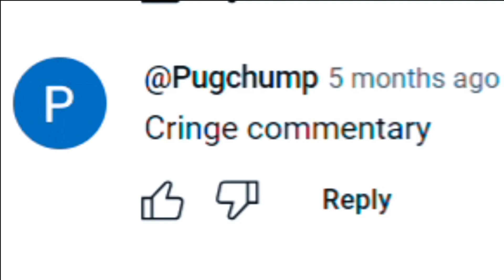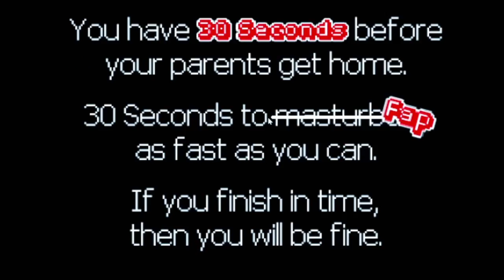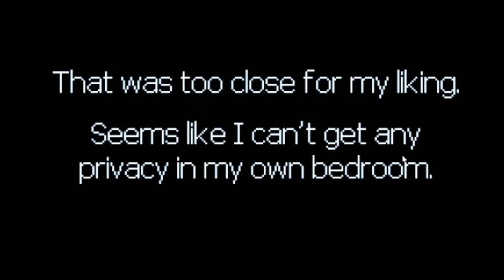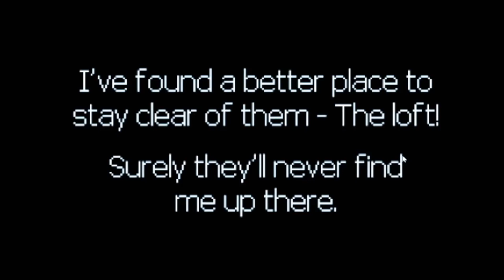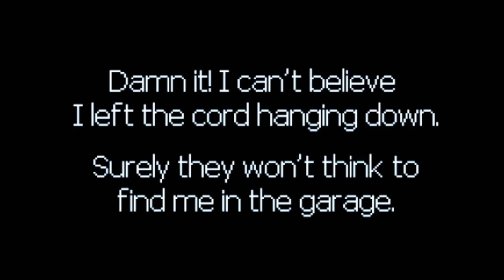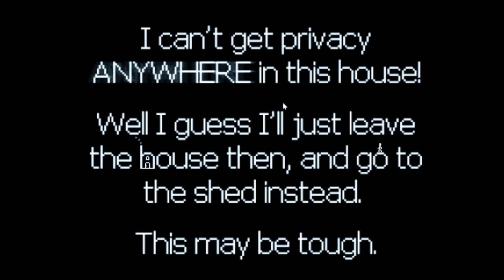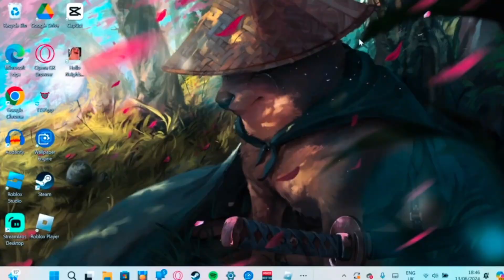im beginning to feel like a FAPGOD FAPGOD [late 69 subscriber special]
inspired by ksi lol